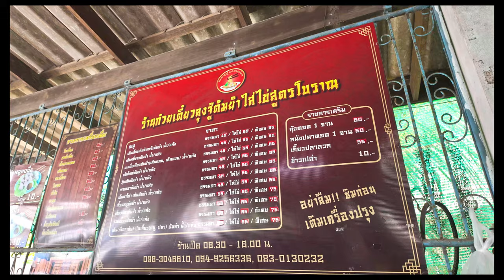ลุงจู๊ก๋วยเตี๋ยวต้มยำใส่ไข่โบราณ จันทบุรี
ก๋วยเตี๋ยวลุงจู๊ นั้นมีประวัติศาสต์อันยาวนานถึงร้อยกว่าปี ถึงแม้ว่าก๋วยเตี๋ยวอาจจะไม่ใช่อาหารท้องถิ่นของจังหวัดจันทบุรี แต่สม้ยก่อนมีชาวจีนอพยพมาตั้งถิ่นฐานในจังหวัดจันทบุรีเยอะ พวกเขาได้นำวัฒนาธรรมเกี่ยวกับก๋วยเตี๋ยวเข้ามาเผยแพร่กันอย่างแพร่หลาย จนทำให้ก๋วยเตี๋ยวเส้นจันท์กลายเป็นของขึ้นชื่อประจำจังหวัดที่โด่งดังไปทั่วประเทศไทย